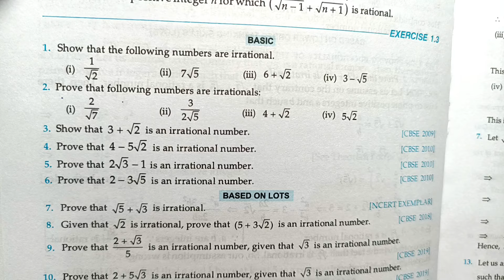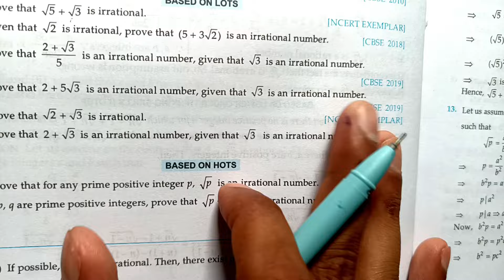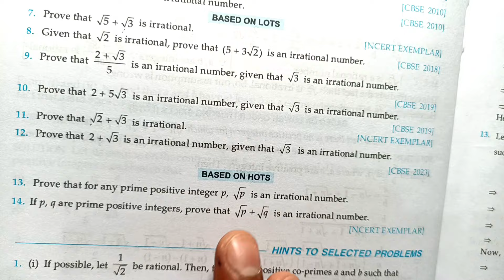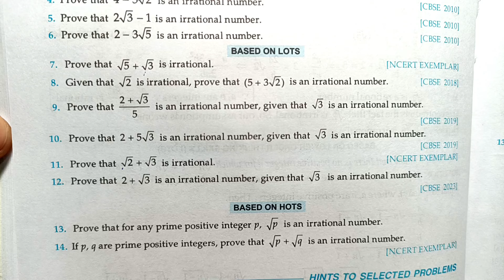RD Sharma Class 10 Chapter 1 | Real Numbers | Exercise 1.3 Q1 to Q14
Class - 10
Chapter - 1 - Real Numbers
Exercise - 1.3
Question Number - 1 to 14

✨⚡Other Solutions of RD Sharma Class 10 👇🏻

Rd Sharma class 10 chapter 1 real numbers
class 10 maths chapter 1 real numbers
real numbers class 10 maths
rd sharma class 10 maths
rd sharma class 10 chapter 1